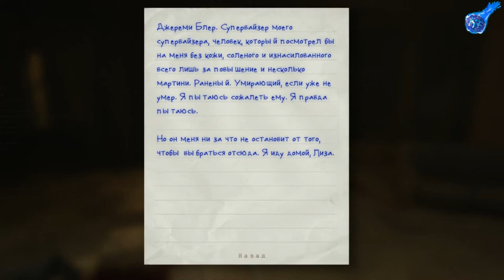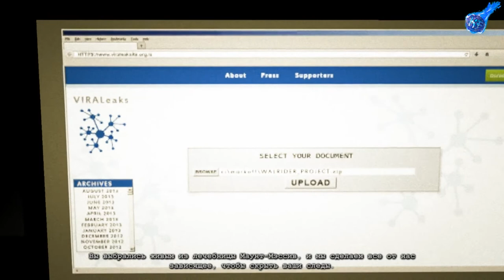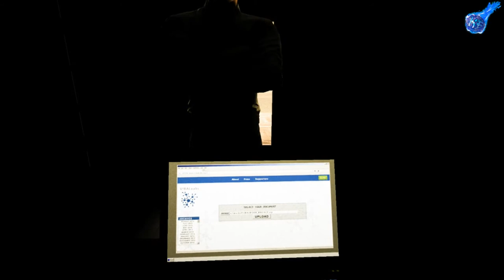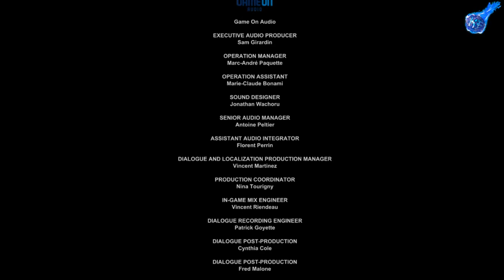ДВЕ КОНЦОВКИ OUTLAST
Outlast (с англ. — «Пережить») — компьютерная игра в жанре survival horror от первого лица, разработанная и выпущенная компанией Red Barrels для Windows в 2013 году. Позднее были выпущены версии игры для macOS, Linux, PlayStation 4 и Xbox One. Действие Outlast происходит в обветшалой психиатрической больнице.
Наши контакты ( есть товары в группе )